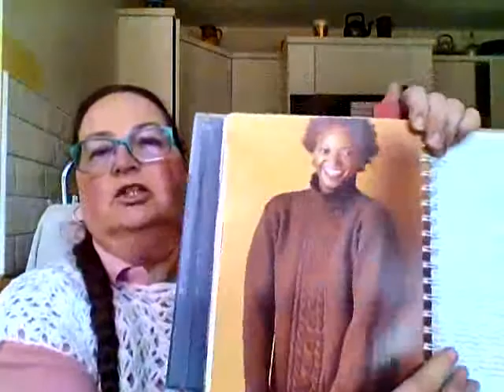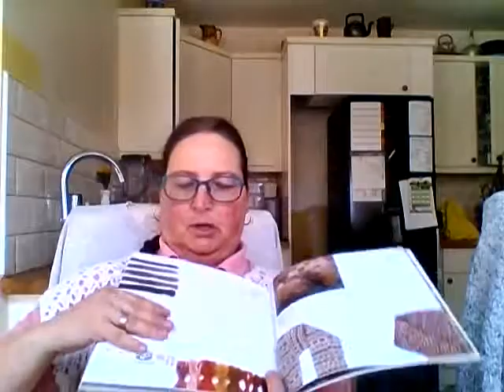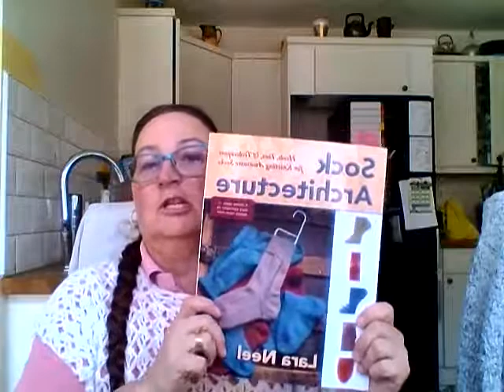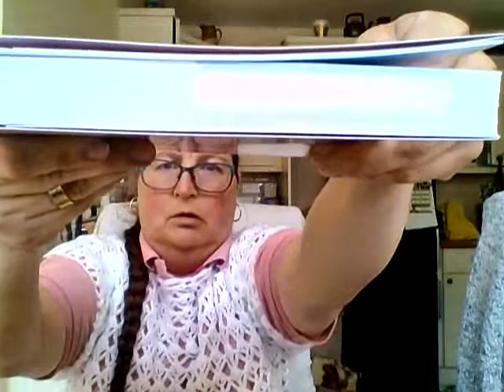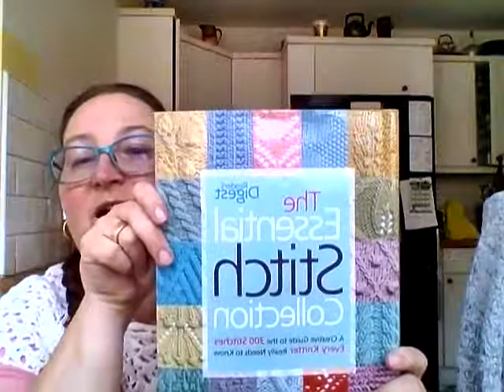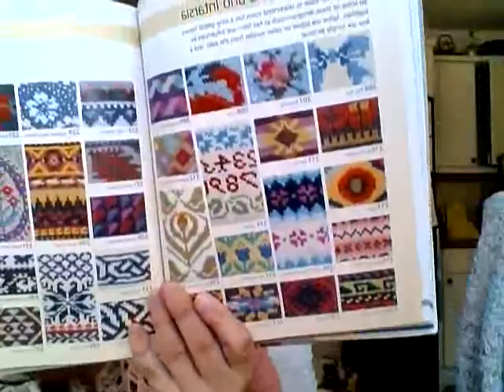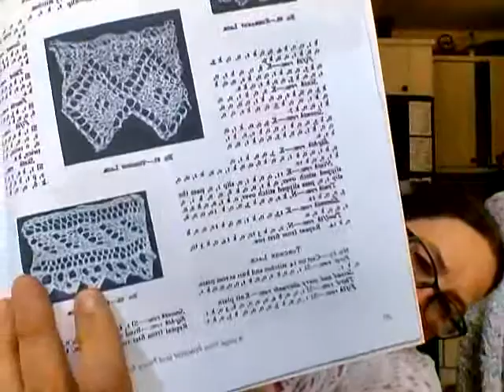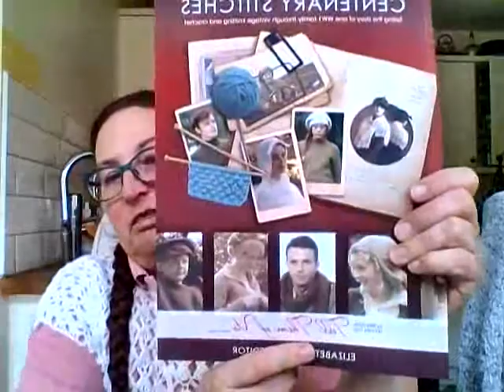Sharing with you some of my favourite knitting books 1